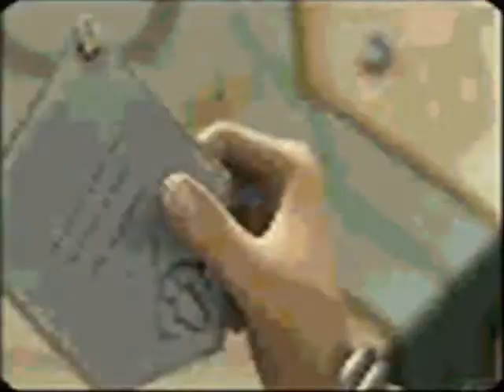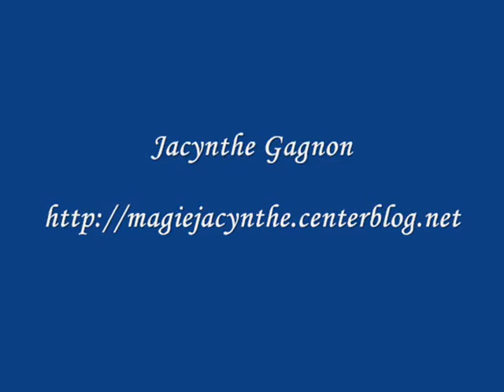Underworld Definition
La vie est un long fleuve Tranquille, mais c'est de par nos échecs que l'on grandit